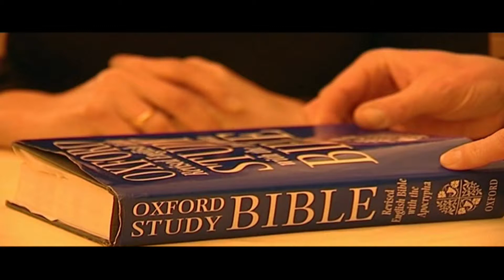The Minotaur - A Cautionary Tale.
Short film based around Graham Roos' poem Rave (Oberon Books) starring Ryan Sampson.

Unaware of what he is getting himself into a young boy leaves the safety of his parents home completely unprepared to confront the darkness at the heart of the labyrinth.

Track from Graham Roos' CD Quest with music from FLF and voiced by Martin Hancock.

Written and directed by Graham Roos and produced by Tricia Brice

With a special thanks to Mutley and the Corporation Sheffield

A Blue Biro Production